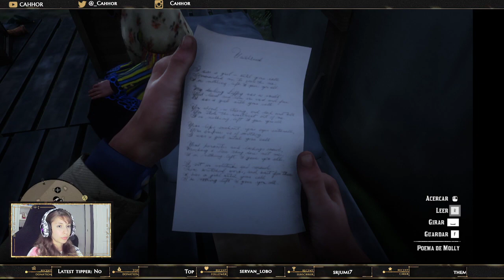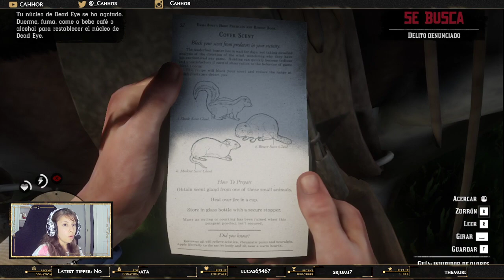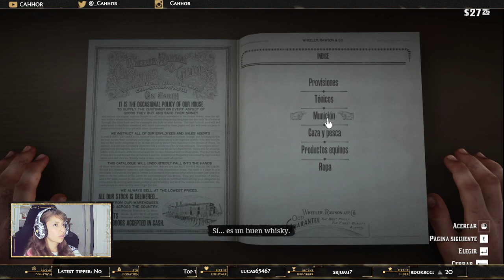Red Dead Redemption 2 | #2 Perdiendo el tiempo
Tal cual el título, como soy una manca pues aquí aun estoy aprendiendo...